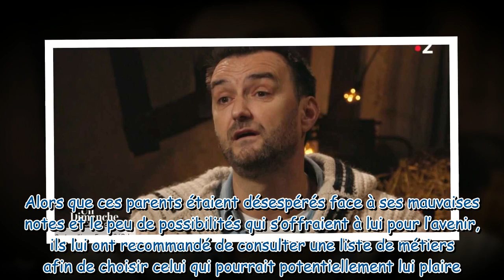“Mais qu’est-ce qu’on va faire de lui” : ces mots que Cyril Lignac n’est pas prêt d’oublier